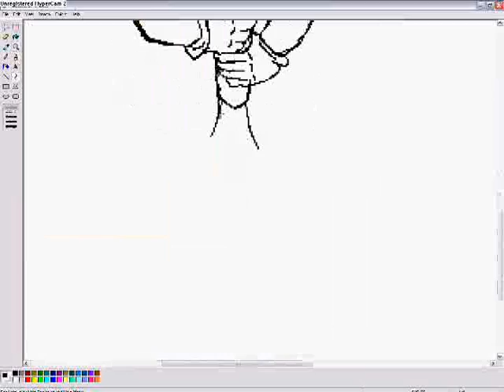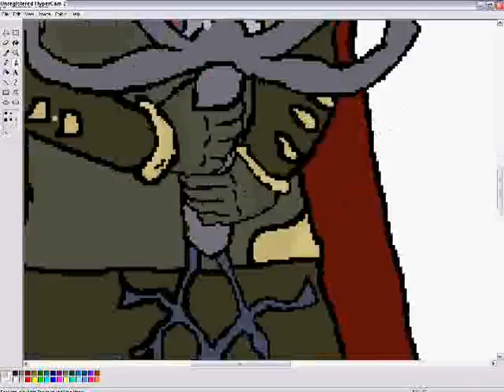Runescape Speed Painting, GUTHAN~AGS~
This is my runescape speed drawing,
took about 2 hours i believe.
idunno.
well enjoy :S

Some Honurs
#21 - Most Discussed (Today) - Australia
#1 - Most Discussed (Today) - Music - Australia
#90 - Most Discussed (Today) - Music
#34 - Most Discussed (This Week) - Music - Australia
#18 - Most Responded (Today) - Music - Australia
#50 - Most Responded (This Week) - Music - Australia
#4 - Top Favorited (Today) - Australia
#1 - Top Favorited (Today) - Music - Australia
#65 - Top Favorited (Today) - Music
#27 - Top Favorited (This Week) - Music - Australia
#10 - Top Rated (Today) - Australia
#1 - Top Rated (Today) - Music - Australia
#46 - Top Rated (Today) - Music
#54 - Top Rated (This Week) - Australia
#4 - Top Rated (This Week) - Music - Australia

..::DISCLAMER::..